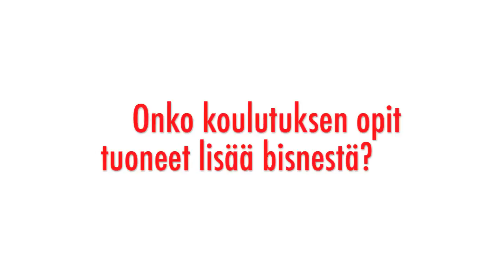Intoo - tyytyväinen asiakkaamme Olli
Intoo Koulutus - tyytyväinen asiakkaamme Olli Huhtapelto / Finn-Packers Oy, Hämeenlinna, kertoo miten hän on hyötynyt koulutuksesta. Koulutukset pienyrityksille: Digimarkkinointi, Verkkokauppa ja Taloushallinto.